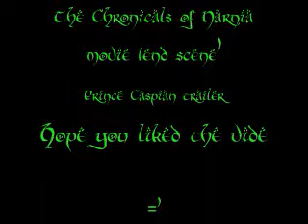NaRnIa AiRpLaNeS tRiBuTe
all about the pevensies (the grey for susan when she's older is because she doesnt go back)